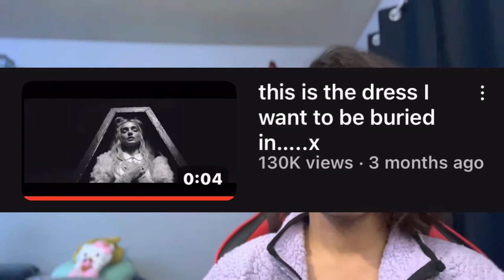Poppy is BACK & REFORMED! | Poppy - Church Outfit (Official Music Video) REACTION!!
In this video, I react to Poppy’s all-new music video for Church Outfit, her newly released single. I praise the visuals and talk about other elements in this video. Hope you enjoy!